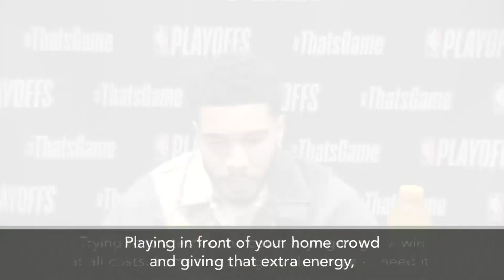'Nights like these - I need it' - Tatum drops 50 points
Reaction from Jayson Tatum after his 50 points kept Boston alive in the playoffs with a 125-119 win over Brooklyn Nets on Friday.